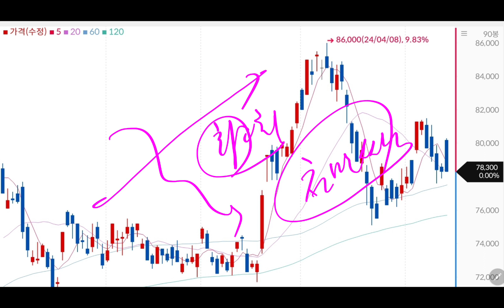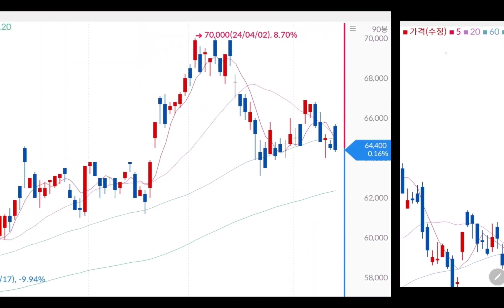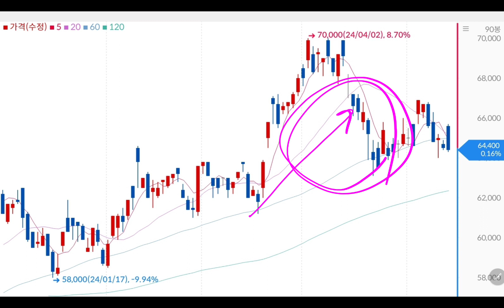삼성전자 외인들 삼성개미 피말리기 돌입!!